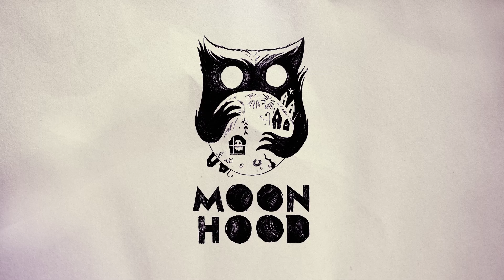The Midnight Walk Reveal Trailer PS5 & PS VR2 Games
Embark upon The Midnight Walk in this dark fantasy adventure from the minds behind Lost in Random. Become The Burnt One, befriend a lost lantern creature named Potboy, and use his flame to light your way through a conflicting world of wonder and terror. Coming to PS5 and PS VR2, Spring 2025!